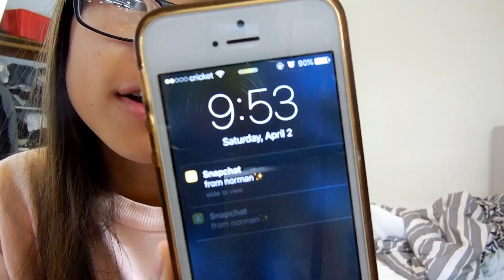FIRST EVER SILLYSQUISHIES PACKAGE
♡QOTV♡ :  Have you ever ordered from Silly Squishies?

Todays Bettina's Bday btw!! :DD

Hi! My name is Kristine! Here on my channel, i post a variety of things! The majority of them are squishy videos! :D I am very excited to show you all these things, including my life, haha! School is very stressful, & here, i have created a youtube channel to procrastinate .. i know.. thats a really bad idea!

xo, kristinee!

✌FAQ✌:
Q;What Language do you speak?
A; I speak Vietnamese!

Q;Do you accept fanmail?
A;Currently not right now!

Q; where do you buy most of your squishies?
A; I buy most of them from kawaii-land.com

Do you live in Singapore?
A; NO

A; 15

A; February 16

♡Camera: Coolpix S6400 / Nikon D5100
♡Editor: FinalCutproX

Thank you so much for reading all of this!